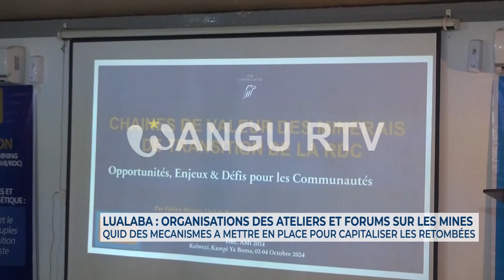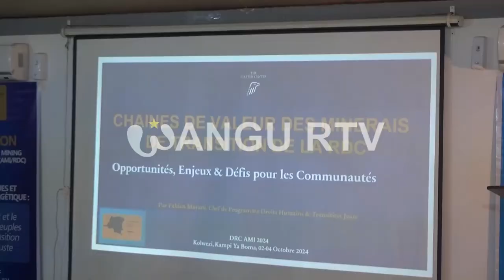🚨 Lualaba : Organisation des ateliers et forums sur les mines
🚨 Lualaba : Organisation des ateliers et forums sur les mines, quid des mécanismes à mettre en place pour capitaliser les retombées